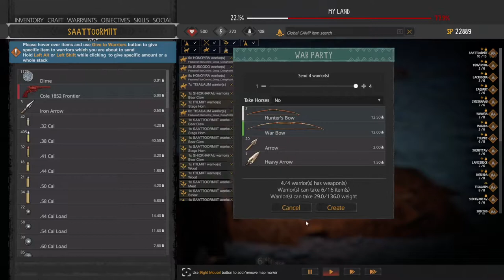South War Party - This Land is My Land - Season 3 E 8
We lead a group again!